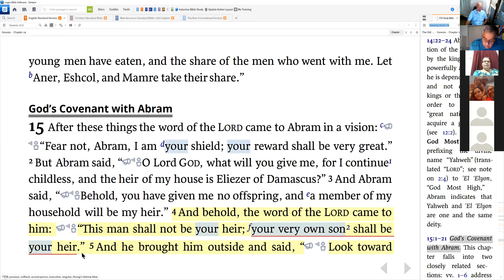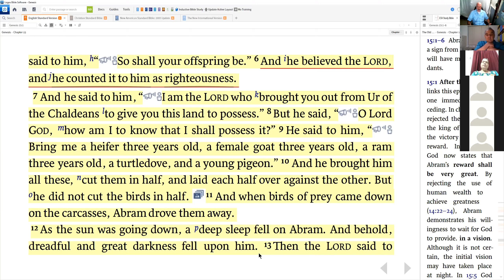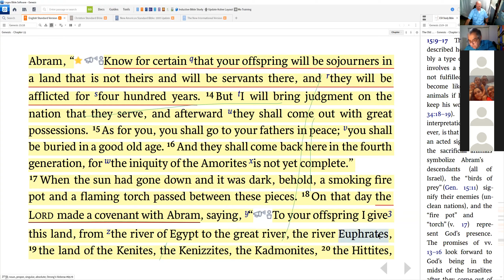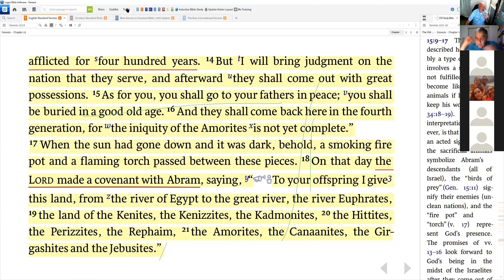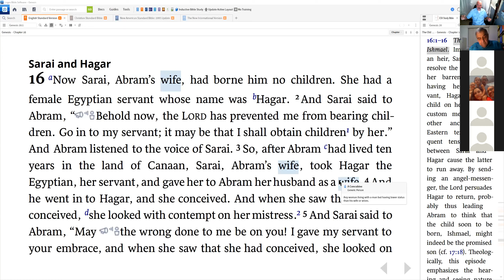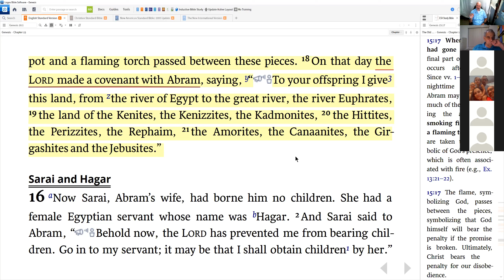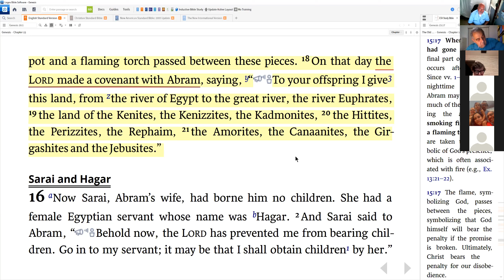Genesis 15 held 10Feb21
In this FBO Bible study, we studied Genesis 15. We looked at the covenant God made with Abram, and how it had tones within the New Testament as well.